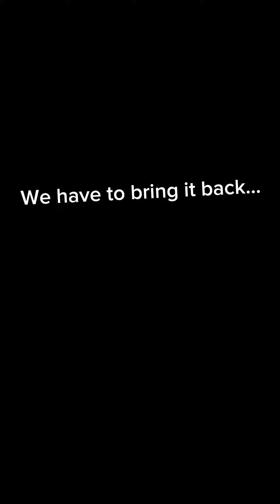More crappy songs I made with CapCut ai voices!